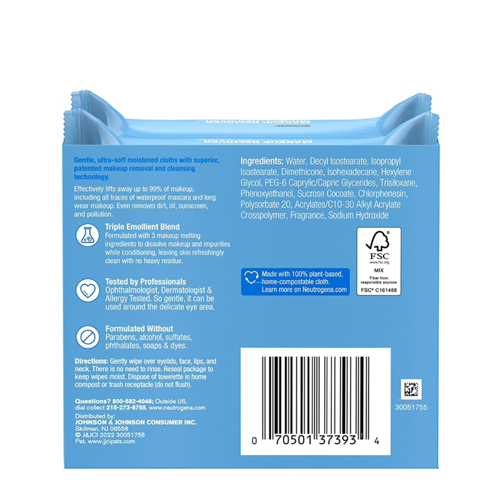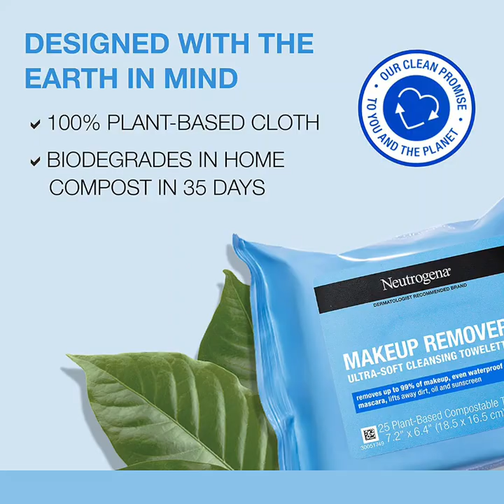The Secret Behind Neutrogena Fragrance Free Makeup Remover Face Wipes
neutrogenasunscreen  Cleansing Fragrance Free Makeup Remover Face Wipes, Cleansing Facial Towelettes for Waterproof Makeup, Alcohol-Free, Unscented, 100% Plant-Based Fibers, Twin Pack, 2 x 25 ct

The Neutrogena Cleansing Fragrance Free Makeup Remover Face Wipes are gentle yet effective facial towelettes designed to effortlessly remove waterproof makeup. These wipes are specifically formulated with 100% plant-based fibers, making them an environmentally friendly choice. With a convenient twin pack containing 2 x 25 wipes, they provide a total of 50 wipes to cater to your makeup removal needs. The fragrance-free formula ensures a pleasant experience without any overpowering scents, and the alcohol-free formulation is gentle on the skin. These cleansing wipes offer a convenient and efficient way to cleanse and remove makeup, leaving your face feeling refreshed and clean.

Here are the specifications for the Neutrogena Cleansing Fragrance Free Makeup Remover Face Wipes:
Type                         : Facial towelettes/makeup remover wipes
Quantity                   : Twin pack, 2 x 25 wipes (total of 50 wipes)
Fragrance                : Fragrance-free
Makeup Removal   : Designed to effectively remove waterproof makeup
Fiber Composition : 100% plant-based fibers
Alcohol-Free           : Gentle formula without alcohol
Skin Sensitivity       : Suitable for all skin types, including sensitive skin
Convenience           : Each wipe is pre-moistened for easy and convenient use
Packaging               : Resealable packaging to maintain freshness and
                                    prevent drying out

Purpose                   : Designed to cleanse the face and remove makeup,
                                    leaving the skin refreshed and clean

Please note that the information provided is based on general knowledge about the product and may not reflect any recent updates or changes. For the most accurate and up-to-date specifications, it's recommended to refer to the product packaging or contact the manufacturer directly.

Top 5 Product Review List With Link

Makeup remover wipes
Facial towelettes
Waterproof makeup remover
Fragrance-free
Alcohol-free
Plant-based fibers
Twin pack
#100% plant-based
Gentle skincare
Sensitive skin
Face cleansing
Makeup removal
Skincare routine
Refreshing wipes